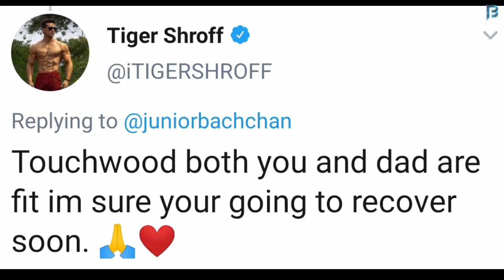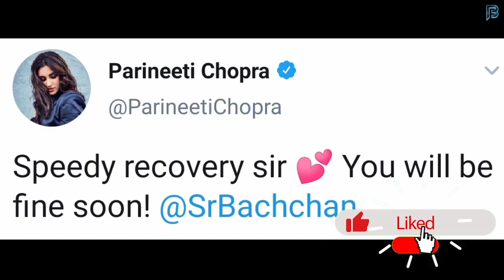Bollywood Stars Prayers For Amitabh, Abhishek, Aishwarya and Aaradhya Speedy Recovery